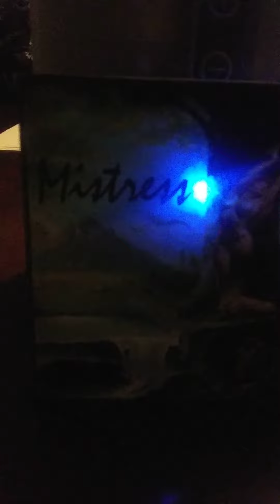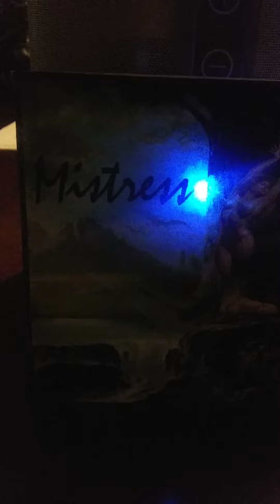misstress / Pluto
Pluto